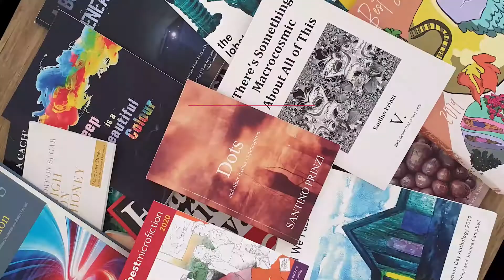The Bath Flash Fiction Award (£1000 prize)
Applications call for Bath Flash Fiction Award, international flash fiction writing competition. The Bath Flash Fiction Award aims to promote flash fiction for both writers and readers and to bring the genre to a wider audience. Running a three-times-a-year rolling flash fiction award with substantial prizes and a chance of publication gives writers a big incentive to create great flash. And the new novella-in-flash award provides the opportunity to have a longer work released in a quality publication.

Prizes
The winners of the Bath Flash Fiction Award will receive a £1000 prize for, £300 second and £100 third. Two commendations £30 each.

Details
300 words limit.
50 longlisted entrants offered publication in our end of year print and digital anthology.
Those accepting receive a free copy.
Flash Award judge, Nod Ghosh, shortlists to 20 and chooses the winning, second, third, and two commended fictions.
This Flash Fiction Award round closes Midnight GMT on February 7th, 2021.
Winners will be announced by 1st March 2021 on the Winners pages.